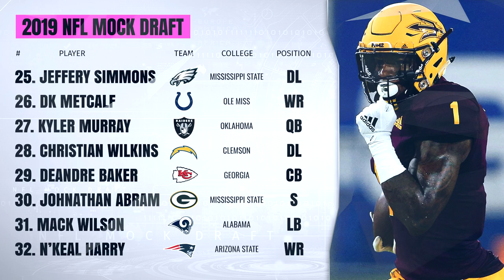2019 NFL Mock Draft | Post Senior Bowl! Complete 1st Round | Kyler Murray Goes Where?!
2019 NFL Mock Draft | Post Senior Bowl! Complete 1st Round